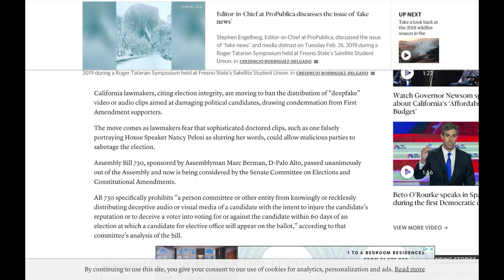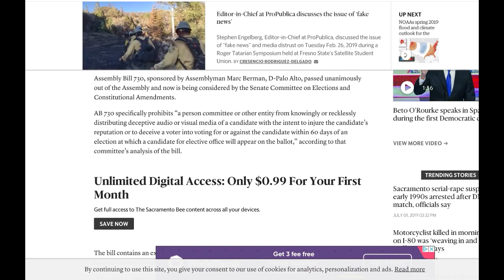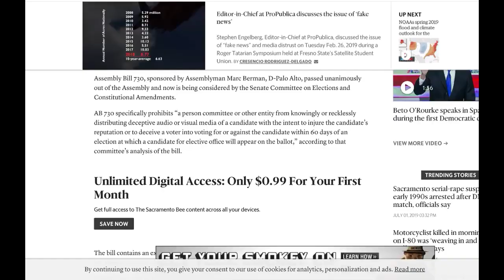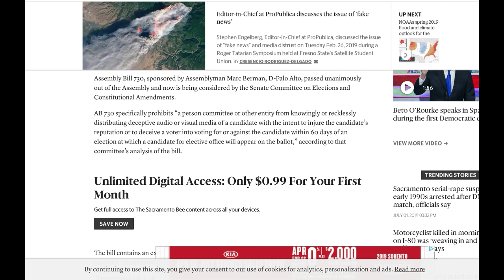California Wants To Ban Videos - Claim Election Integrity??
From GetYourNewsOnWithRon.